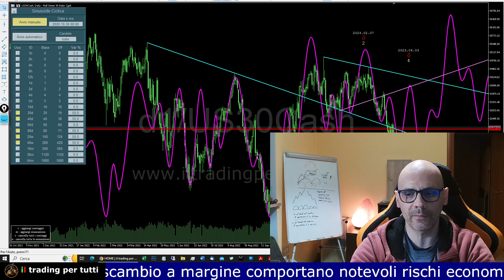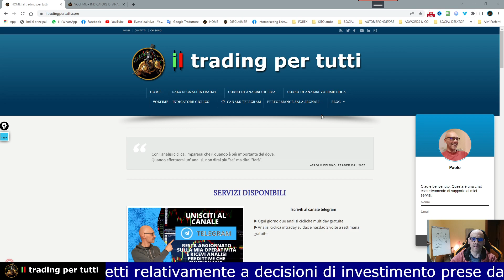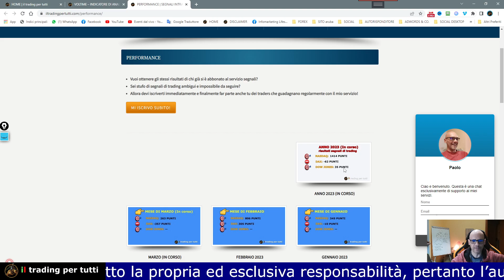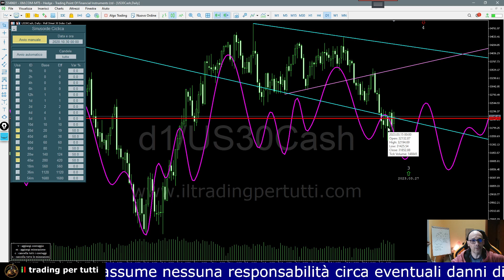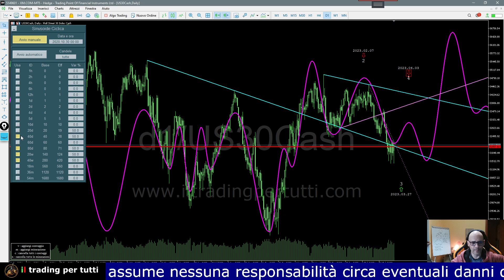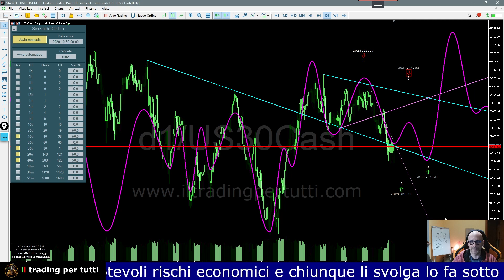DOWJONES PREVISIONE PER I PROSSIMI 7 GIORNI ANALISI CICLICA DEL 20-03-23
In questa video analisi sul DOWJONES , troverai le previsioni per i prossimi 7 giorni con il metodo ciclico Voltime.

Il Dowjones si trova vicino al minimo dei cicli da 20d e 40d quindi posizioni di lungo ribassiste sono sconsigliate.

Al momento stare fermi è la migliore delle decisioni. Non appena si verrà a formare una trendline ciclica valida si potrà pensare ad operare